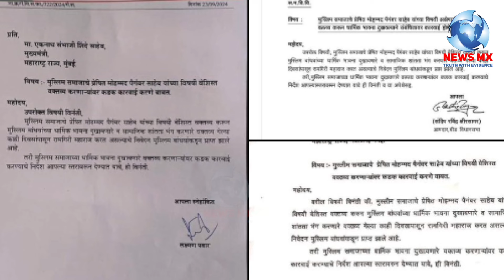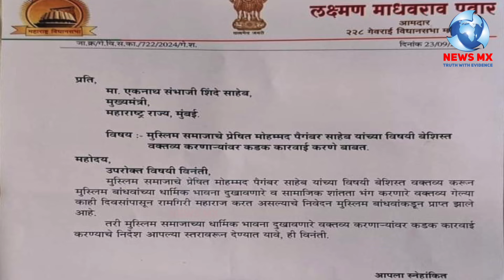सड़कों पर उतर कर मज्लिस ने मुसलमानों को जगा दिया , दो विधायकों ने लिखा लेटर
सड़कों पर उतर कर मज्लिस ने मुसलमानों को जगा दिया , दो विधायकों ने लिखा लेटर ,घर लौटते समय मुसलमानों पर हमला